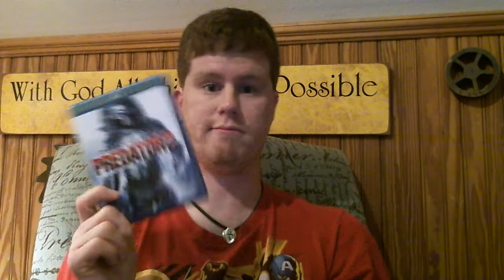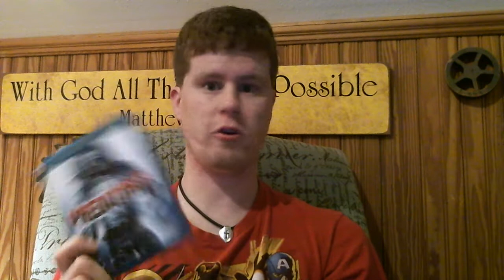Predator 2 (1990) Movie Review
I've recorded this video last night, but here it is, as I review "Predator 2." I hope you enjoy it.

Here is a link of my review of the first "Predator" movie, if you have not seen it